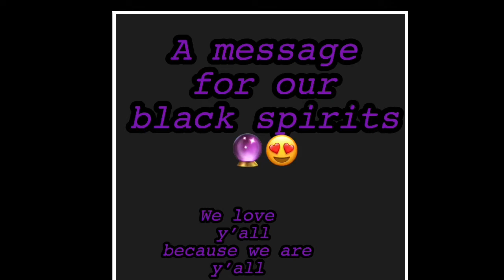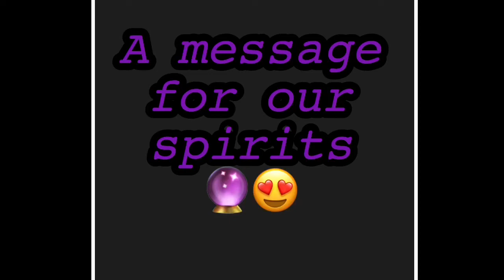Chadwick Boseman WAS very sick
Instagram.com/shespeakbrain__